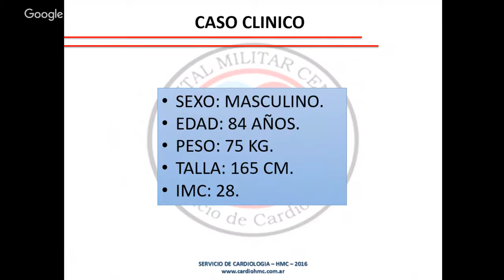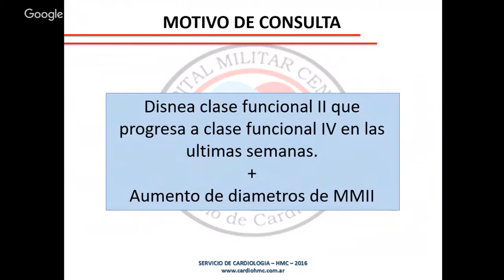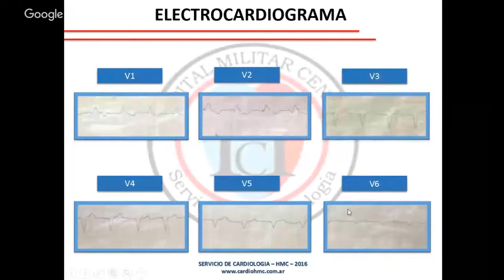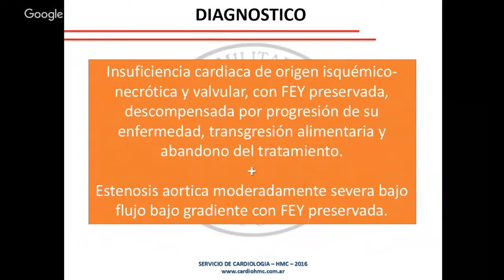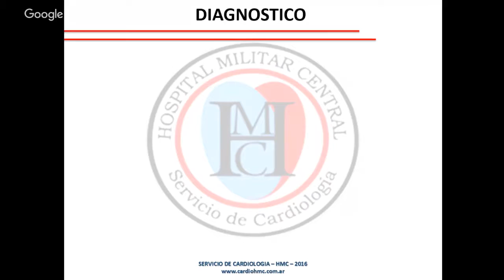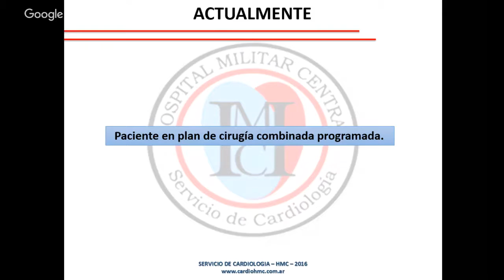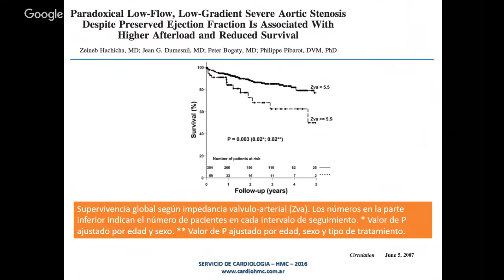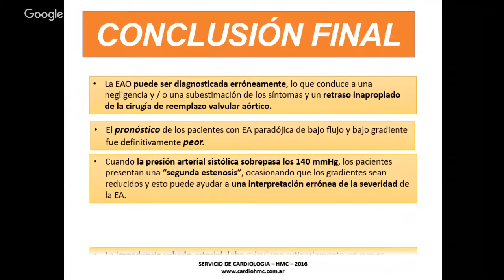ATENEO CENTRAL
Dr. Suarez, Facundo.